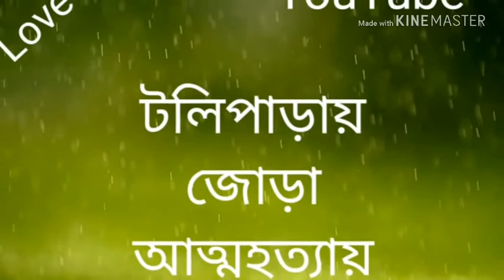অভিনেত্রী পায়েলে ও মডেল তিয়াসা মৃত্যুর রহস্য ভেদ ।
অভিনেত্রী পায়েলে,বিতস্তা,মৌমিতা,দিশা ও মডেল তিয়াসা মৃত্যুর  রহস্য ভেদ । তাদের আত্মহত্যার মূল কারণ হলো অত্যধিক কাজের চাপ 10 থেকে 12 ঘন্টা কাজের সিডিউল এবং উচ্চাকাঙ্ক্ষা।
আরো একটি বিষয় যা না বললেই নয় সেটি হল কাজের উচ্চতর স্থান পাওয়ার জন্য অর্থাৎ চমকপ্রদ স্থান পাওয়ার জন্য একা থাকা যেখান থেকে কাজে যেতে সুবিধা বলে মনে করেন এভাবে তারা পরিবার থেকে বিচ্ছিন্ন হন,এক সময় যখন কাজ হীন হয়ে পরেন তখনই একাকীত্ব দিনে দিনে তাদের গ্রাস করে ফেলে এবং আত্মহত্যার দিকে ঠেলে দেয়।